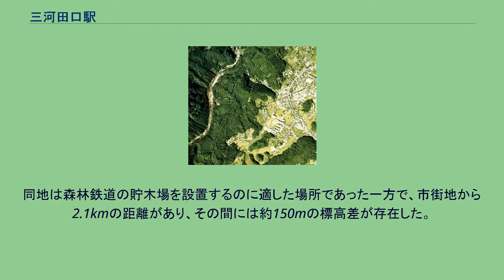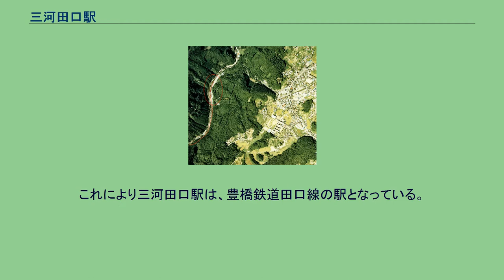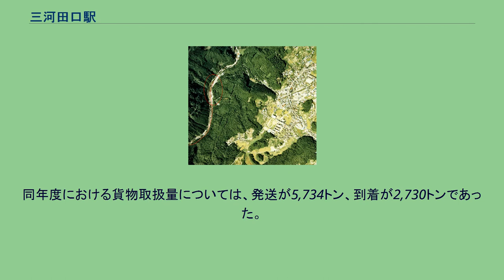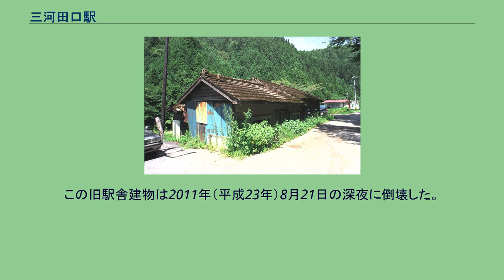三河田口駅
1977年の三河田口駅跡とその周囲。
赤で囲った場所に駅があった。
赤い線は田口線の廃線跡。
画像右側が田口の市街地。
国土交通省 国土地理院 地図・空中写真閲覧サービスの空中写真を基に作成 三河田口駅（みかわたぐちえき）は、かつて愛知県北設楽郡設楽町田口にあった豊橋鉄道田口線の駅。
豊橋鉄道田口線の終着駅で、1961年度（昭和36年度）までは森林鉄道段戸山線（田口森林鉄道）が当駅を基点として運行されていた。
田口鉄道により1932年（昭和7年）に開業。
1956年（昭和31年）に豊橋鉄道の駅となるが、1965年（昭和40年）水害により営業休止となり、再開されることなく路線の廃線に伴い廃止された。
北設楽郡田口町（1956年以降設楽町）にあった駅の一つ。
三河田口駅が置かれた田口町は、豊橋と長野県の飯田を結ぶ「伊那街道」の宿場町として栄えた地域である。
明治になって伊那街道沿いに、現在のJR飯田線にあたる鉄道が開通するが、豊橋駅から大海駅（南設楽郡東郷村、現・新城市）までであり北設楽郡内には達していなかった。
大正に入ると田口町には鉄道よりも先にバスが進出し、まず1919年（大正8年）に鉄道の終端大海から田口へ至るバスが東三自動車運輸により運転を開始、続いて1925年（大正14年）には田口より東加茂郡稲武町（現・豊田市）へ至るバスが尾三自動車によって運転を開始した 鉄道のなかった田口町まで鉄道を敷設すべく、1927年（昭和2年）に設立されたのが田口鉄道である。
1929年（昭和4年）に現在の飯田線に接続する本長篠駅から三河海老駅までの区間がまず開通、翌1930年（昭和5年）には田口町内の清崎駅まで延伸してきた。
しかし、終点の三河田口駅の設置場所をめぐり問題が発生した。
設立当時の田口鉄道は、宮内省が筆頭株主であった。
豊川の上流段戸山一帯には御料林があり、山林経営と御料木材の搬出に便宜を供するという条件で、宮内省は田口鉄道への出資を引き受けていた。
この宮内省の希望と地元の希望が衝突し、終点の設置場所の選定に時間を要したのである。
地元の希望は、田口の市街地への駅設置であった。
この場合、清崎から田口市街地までの4.5kmで高低差約200mの勾配（1kmあたり44.4m、すなわち44.4‰）を登る必要があった。
急勾配を回避するために迂回して路線の距離を伸ばす方法もあったが、多額の資金が必要で不可能であった。
一方の宮内省は、段戸山から木材を搬出する森林鉄道の接続を重視しており、田口の街へ終点を置くと清崎まで森林鉄道を延長する必要があるため、豊川沿いへの駅設置を主張していた。
清崎延伸から2年が経過した1932年（昭和7年）12月22日、三河田口駅は開業し、田口鉄道は全通した。
紆余曲折を経て駅が設置されたのは、豊川沿いの田尻であった。
同地は森林鉄道の貯木場を設置するのに適した場所であった一方で、市街地から2.1kmの距離があり、その間には約150mの標高差が存在した。
段戸御料林からの木材輸送については、駅の開業後2つの森林鉄道（通称：田口森林鉄道）が敷設された。
まず1934年度（昭和9年度）に椹尾線、続いて1940年度（昭和15年度）に本谷線が開通した。
この森林鉄道は軽便鉄道であり田口鉄道とは軌間が異なるため、駅には貯木場が設置され、ここで森林鉄道経由で搬出された木材を田口鉄道の貨車に積み替えていた。
これらの森林鉄道は戦後、道路の整備と森林資源の枯渇により、本谷線が1960年度（昭和35年度）、椹尾線が1961年度（昭和36年度）に廃止されて消滅した。
このほかの貨物輸送については、戦後の1940年代後半から1950年代前半にかけて、津具金山の鉱石、段戸鉱山のマンガンも扱っていた。
駅から離れた田口の市街地へは、当初は東三自動車運輸が連絡バスを運行した。
1939年（昭和14年）11月21日より、この連絡バス路線を田口鉄道が譲り受け、直営としている。
しかし太平洋戦争下のガソリン不足深刻化に伴い1944年（昭和19年）下半期に運行を中止、同年11月13日に正式に休止した。
戦後の1949年（昭和24年）1月、駅から市街地までのバスは運転を再開した。
ただし田口鉄道直営ではなく尾三自動車の流れを汲む名古屋鉄道（名鉄）による運行で、1日3往復のみ、田口町を越えて稲武までの路線であった。
その後、東三自動車運輸の流...